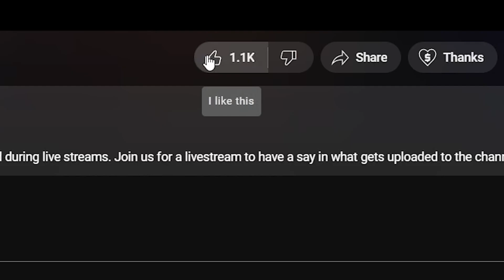🎵 First Aid Kit - Emmylou REACTION